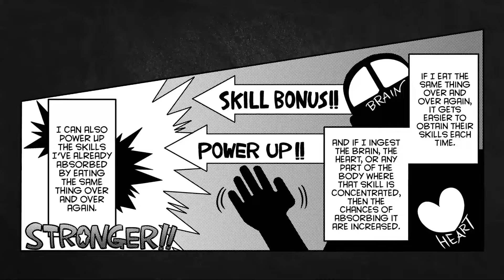【Alpha Manga-Official】Re: Monster (Chapter 2)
After a tragic death, he wakes up to find himself reincarnated as a feeble and weak goblin named, Gobrou. However, due to his extremely unique ability "absorption", he is able to get stronger the more he feeds. He finds himself evolving at an astonishing rate and in no time becomes the leader of his community! In another world where only the strong survive, along with competent fellow goblins and friends,  Gobrou becomes one of the most powerful goblins in this fun and exciting fantasy!